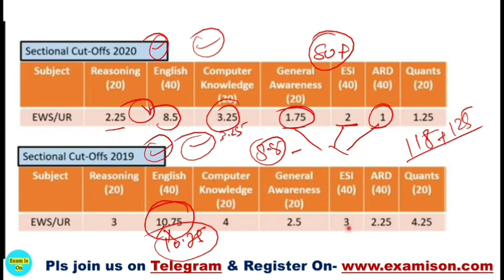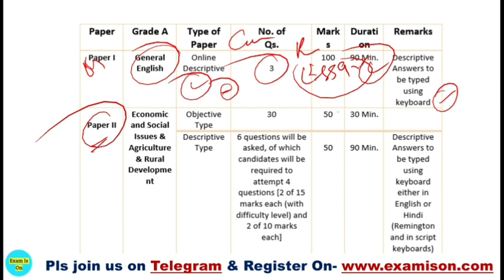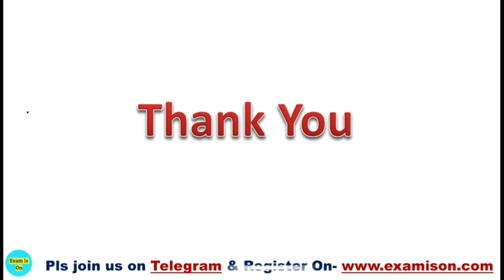NABARD Phase 2 Strategy | NABARD 2021 Phase 2 | NABARD Grade A 2021 Phase 2 Plan.....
To enroll in our "NABARD Grade A 2021" course, pls or you can call @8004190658.

NABARD Grade A 2021, ESI, ARD & General Awareness Full Coverage, NABARD Grade A & Grade B 2021, NABARD Grade A...

To cover Current Affairs with basics is the best way to complete all current affairs & GK portions...

Monthly Current Affairs PDF with Answers- INR 249/6 Months & INR 399/Year.